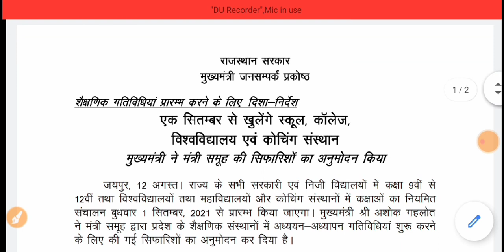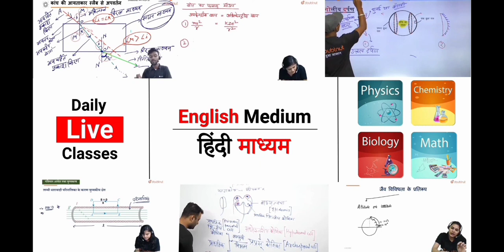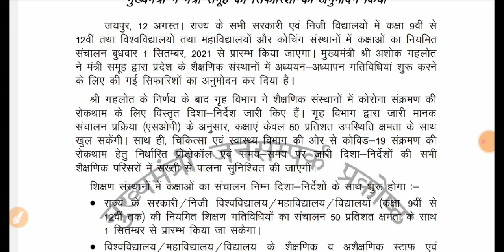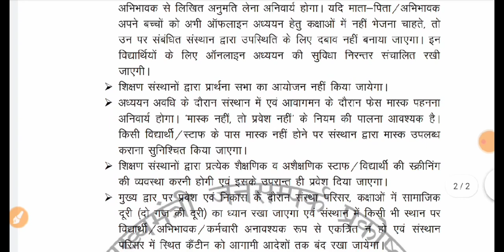स्कूल , कॉलेज , Coching खोलने को लेकर बड़ी खबर | इस दिन से खुलेगे | JEE, NEET, RSMSSB , RPSC , BOARD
GB sir, NJ sir, Akansha Ma’am aur Prince sir jaise Kota ke aur bhi top teachers ke courses aur video lectures IIT-JEE aur NEET ke liye milenge Doubtnut App par, Ab ghar baithe karlo apni exams ki taiyaari pakki :D

More Features :
1) Saari important books milengi solved video solutions ke saath
2) Previous year papers, Important PDFs, Question Bank
3) Crash Course, Mock Tests, Quiz
4) India's biggest student's community
& much more

3 Crore se zyada bachho ka bharosa!!"